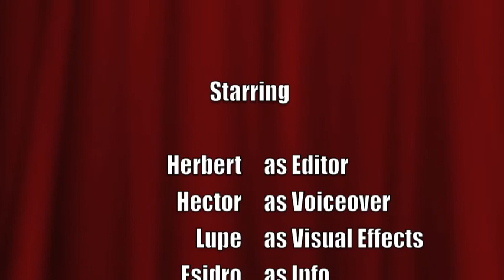Marc Davis Docuementary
This video is to help the young people understand a little bit about Marc Davis.